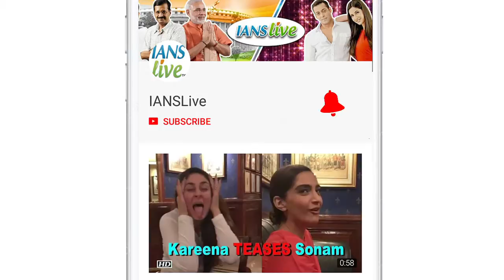Shashank Khaitan interested in Tennis Biopic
Filmmaker Shashank Khaitan has said that he would love to make a film which will be based on tennis. Khaitan was interacting with media at the launch of Tennis Premiere League 2018 along with Leander Paes and Aishwarya Rai Bachchan on Saturday.